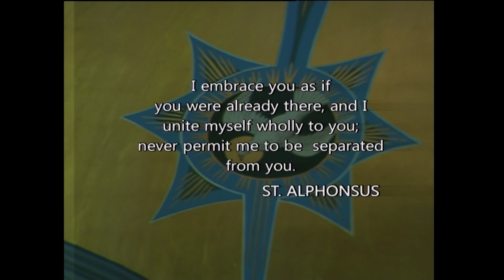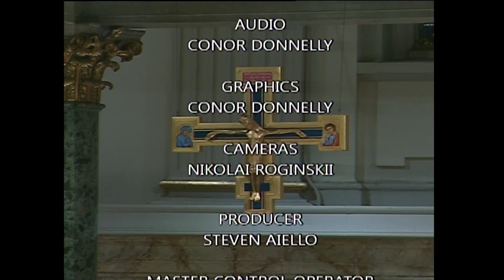St James Mass 9 18 23, Monday of the Twenty-fourth Week in Ordinary Time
Today is Monday of the Twenty-fourth Week in Ordinary Time

Today's celebrant is Reverend Raphael Munday

Lectionary: 443

Reading 1
1 Tm 2:1-8
Beloved:
First of all, I ask that supplications, prayers,
petitions, and thanksgivings be offered for everyone,
for kings and for all in authority,
that we may lead a quiet and tranquil life
in all devotion and dignity.
This is good and pleasing to God our savior,
who wills everyone to be saved
and to come to knowledge of the truth.

For there is one God.
There is also one mediator between God and men,
the man Christ Jesus,
who gave himself as ransom for all.

This was the testimony at the proper time.
For this I was appointed preacher and Apostle
(I am speaking the truth, I am not lying),
teacher of the Gentiles in faith and truth.

It is my wish, then, that in every place the men should pray,
lifting up holy hands, without anger or argument.
Responsorial Psalm
R. (6) Blessed be the Lord, for he has heard my prayer.
Hear the sound of my pleading, when I cry to you,
lifting up my hands toward your holy shrine.
R. Blessed be the Lord, for he has heard my prayer.
In him my heart trusts, and I find help;
then my heart exults, and with my song I give him thanks.
The LORD is the strength of his people,
the saving refuge of his anointed.
Save your people, and bless your inheritance;
feed them, and carry them forever!
Alleluia
Jn 3:16
Gospel
Lk 7:1-10
When Jesus had finished all his words to the people,
he entered Capernaum.
A centurion there had a slave who was ill and about to die,
and he was valuable to him.
When he heard about Jesus, he sent elders of the Jews to him,
asking him to come and save the life of his slave.
They approached Jesus and strongly urged him to come, saying,
"He deserves to have you do this for him,
for he loves our nation and he built the synagogue for us."
And Jesus went with them,
but when he was only a short distance from the house,
the centurion sent friends to tell him,
"Lord, do not trouble yourself,
for I am not worthy to have you enter under my roof.
Therefore, I did not consider myself worthy to come to you;
but say the word and let my servant be healed.
For I too am a person subject to authority,
with soldiers subject to me.
And I say to one, Go, and he goes;
and to another, Come here, and he comes;
and to my slave, Do this, and he does it."
When Jesus heard this he was amazed at him
and, turning, said to the crowd following him,
"I tell you, not even in Israel have I found such faith."
When the messengers returned to the house,
they found the slave in good health.